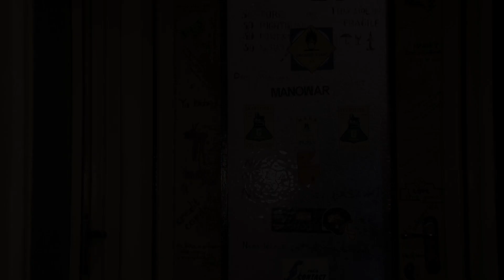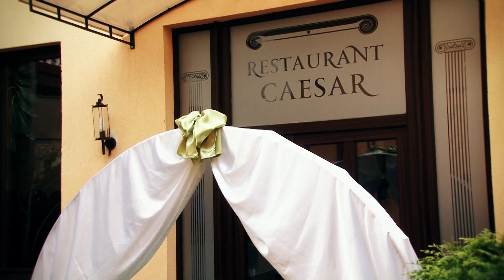Zsolt és Kinga esküvője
Zsolt & Kinga esküvője, Marosvásárhely